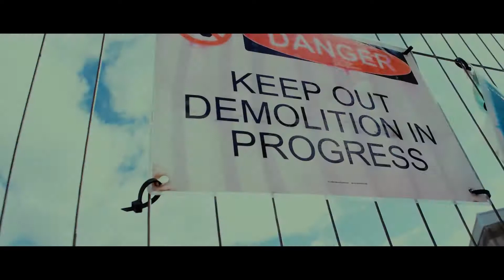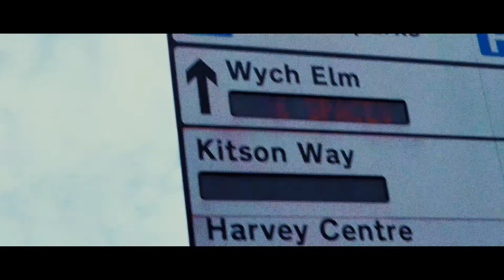1000 Subscriber OUT AND ABOUT - JKD STAY FREE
- muisc by simon oakes and gazzy roxx -
- Beat Prod by HANTO BEATMAKER -

Few clips i had on my laptop thought i would put them togther with some music,
more beats and videos coming soon
Thank you everyone leaving feedback

Go check out Simon Oakes for real hip hop music

Also checkout Hanto beatmaker for some of the best hip hop and boom bap instrumentals

Gazzy roxx for some acoustic music

IF YOU WOULD LIKE TO USE MY INSTRUMENTALS LEAVE MY URL IN THE DESCRIPTION FOR YOUTUBE VIDEOS, AND SAY THE INSTRUMENTAL WAS PRODUCED BY JKD STAY FREE
IF YOU USE ANY WHERE ELSE DO THE SAME SO PEOPLE CAN FIND MY BEATS

- JKD STAY FREE -

Im a beat maker who loves all types of music,
i make alot of boom bap, hip hop and rap beats.
i help other producers by making drum loops and samples to use and chop.
I upload short films and other stuff as well
I am still learning so much about mixing and master instrumentals
and i have more to learn.

JKD STAY FREE

ALL OVER THE WORLD FREE BEATS FOR THE PEOPLE
(SORRY IF I LEFT YOU OUT)

FREE USE
USO LIBRE
Este beat es de uso libre
استخدام مجاني
UTILISATION GRATUITE
免费使用
slobodna upotreba
безплатно ползване
ingyenes használat
FREIE NUTZUNG
Utilização Gratuita
مفت استعمال
FREIE NUTZUNG
GRATIS GEBRUIK
bezpłatne korzystanie
ΔΩΡΕΑΝ ΧΡΗΣΗ
GRATIS PENGGUNAAN
Sử dụng MIỄN PHÍ
無料使用
ÜCRETSİZ KULLANIM
NEMOKAMA NAUDOJIMAS
இலவச பயன்பாடு
USO LIVRE
ਮੁਫ਼ਤ ਵਰਤੋਂ
PËRDORIMI FALAS
ใช้ฟรี